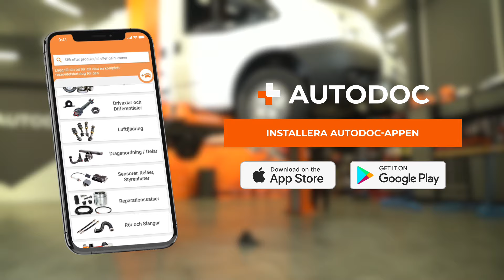Så byter du ut en främre länkarm på FORD TRANSIT MK7 [AUTODOC-GUIDE]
Så byter du ut en främre länkarm på FORD TRANSIT MK6 2.2 Skåpbil 2006–2014 [AUTODOC-GUIDE]

⚡ Alla video- och PDF-guider för hur du byter ut FORD TRANSIT MK6 -delar: ladda ner och se dem på AUTODOC CLUB

0:00 — FORD TRANSIT MK7 – länkarm / bärarm: utbytesguide steg för steg
0:15 — Lyft fordonet
0:34 — Rengör alla anslutningar på  länkarmen
0:47 — Lossa kulleden från länkarmen
1:26 — Ta bort länkarmen
1:44 — Montera en ny länkarm
2:22 — Dra åt länkarmens främre fäste
2:45 — Skruva i hjulmuttrarna

Länkarm på en FORD Transit Mk5 Van (V184, V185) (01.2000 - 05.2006) / FORD Transit Mk6 Platform / Chassis (V347, V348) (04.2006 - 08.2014) / FORD Transit Mk6 Tourneo (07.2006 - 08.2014) bilar bör som regel bytas ut enligt en och samma procedur. Men, det kan vara små skillnader beroende på Fordonets design.